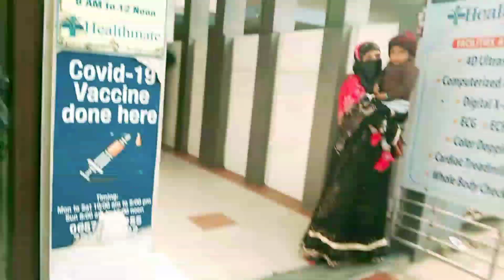आज खुशबू का अल्ट्रासाउंड हो गया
Karan

Friend follow Jarur karna

Hello doston kaise hai aap
Ummid Karte Hai ki aap sab Achcha Honge
Please friend follow Jarur Karen